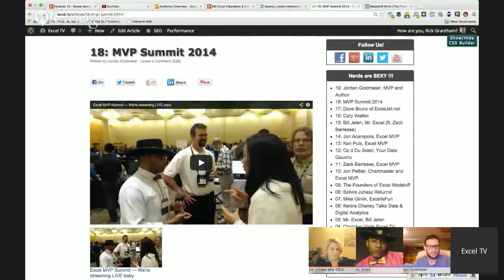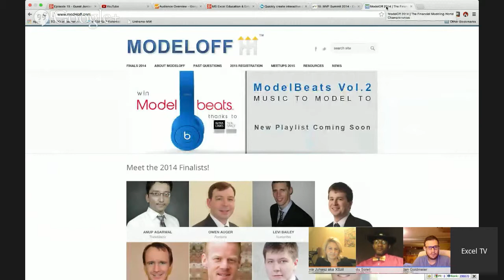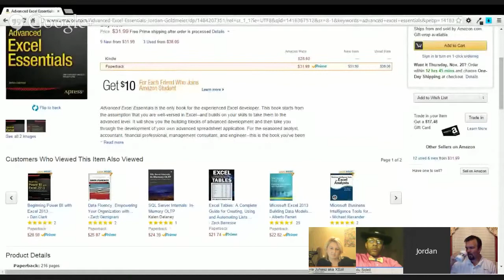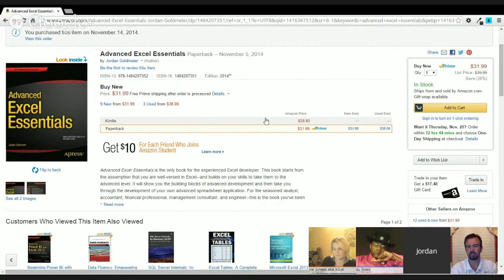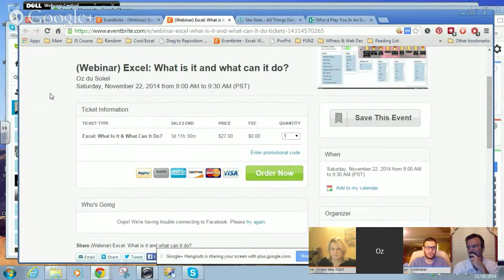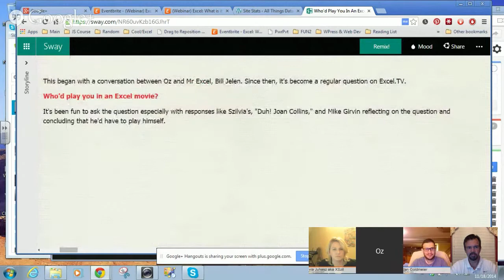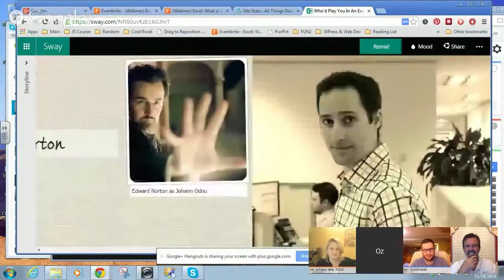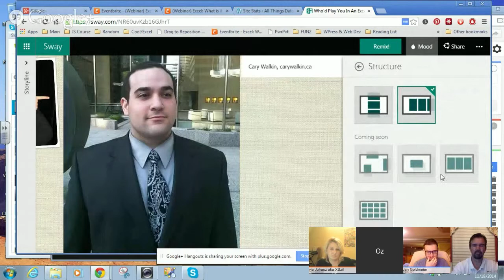ModelOFF 2014 and Webinars by Oz & Szilvia - News 2014-11-18